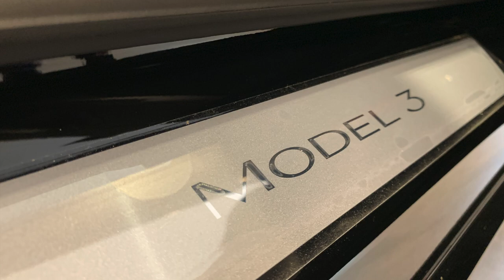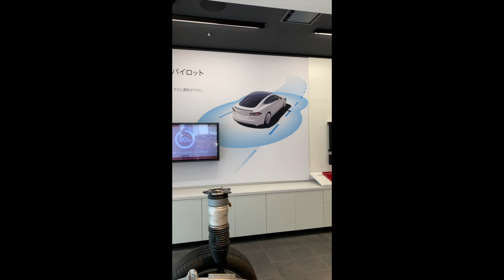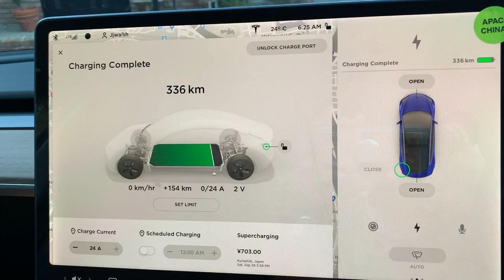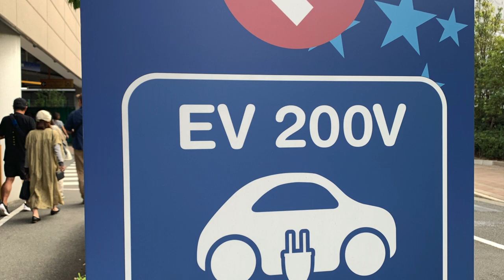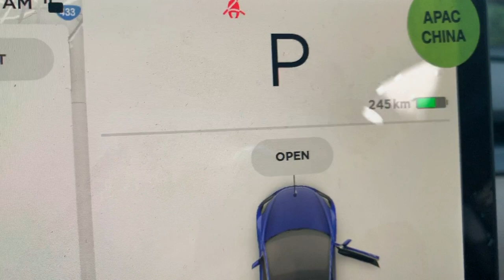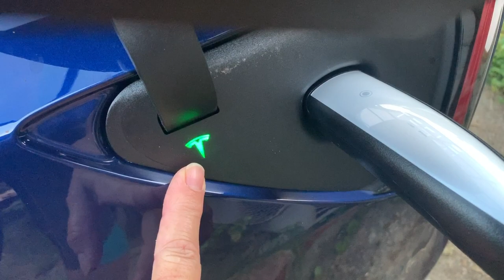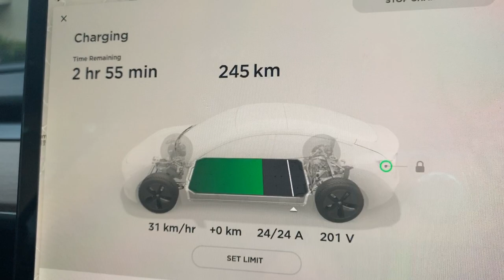Drive Electric [EV] in Japan: It's here at last! Japan Blue TESLA Model 3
Electric vehicles (EV's) are the future! Zero-emission transport benefits both people and planet.

In Japan, there is a growing infrastructure of charging facilities to support EV drivers to make it easier and reasonably priced to use Electric cars in Japan.

This is a great time to buy electric and be one of the first to embrace the future of transport.

In this video, I introduce the reasons I'm excited to own a Model 3,  show some of the interesting features and services the vehicle has, and talk about some hurdles I'm having transitioning from a standard gas car to a Tesla EV.